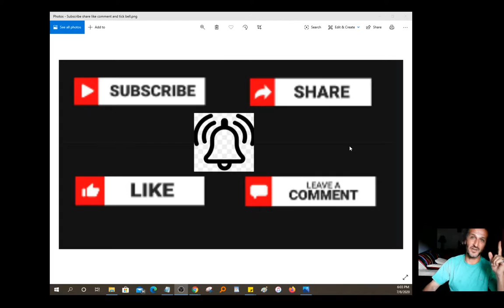📌🍀Make money online✅ handpicked offers✅🥊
Legitimate Ways to Make Money from Home
youTube Mastery and Monetization Review how to make money on youtube

I’m going to show exactly how you too can break away from the spell and finally live the life of freedom and prosperity you and your family deserve.
📌CHECK THIS OUT 👉  Online Business Builder Challenge

For Anyone Who Wants To Start A Profitable Online Business But Doesn’t Know Where To Begin

make money Without Spending Hours A Day In Front Of Your Computer Screen...

how to make money from home as a kid
how do i make an extra $1000 a month?
money on the side jobs
how to increase income from home
earn extra money from home packing
cash jobs online
how to make money at 20
money websites
earning on viewing advertising websites
online money making sites without investment
paid for searching the web
make money online 2020
how to start a blog and get paid
get paid to walk
survey jobs that pay
websites that pay you a lot of money
make money remotely
how much money can you make doing surveys
write for money jobs
get paid to handwrite
Google make money from home

how do I make an extra $1000 a month with youtube?
how much youtube couples make
is it worth it to make youtube videos
youtube video price
how to enable your channel for monetization
youtube advertising model
the ad-friendly monetization policy
4000 hours in minutes
how to enable monetization on youtube
do music channels on youtube make money
buying a youtube channel
youtube partner program requirements
how to enter youtube
get views
how to create professional youtube channel
how to get rich on youtube fast
profitable youtube videos
how to make passive income youtube
the easiest way to make money on youtube
how to make money watching youtube videos
how much do YouTubers make a calculator
how do YouTubers receive their money
top paid YouTubers
how does youtube send you money
how do youtube couples get paid
how much money do tiktokers make
how much does youtube fisherman make
how to make money on youtube
can I ask for money on youtube
youtube requirement to earn money
how do people make money from Instagram
how does youtube make money to pay YouTubers
can you still make money on youtube 2019
how does youtube pay for videos